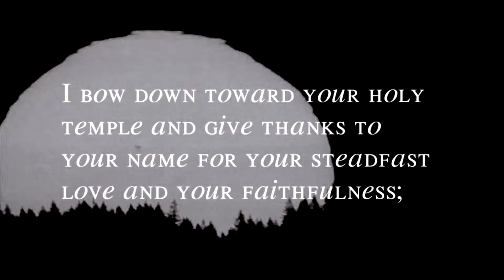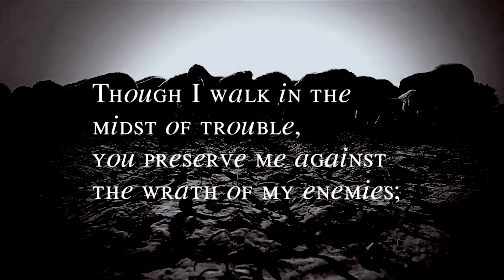Psalm 138 - David’s hymn of a grateful heart